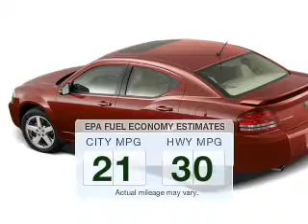2008 Dodge Avenger - Ithaca NY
Year: 2008
Make: Dodge
Model: Avenger
Trim: SE
Engine: 2.4 L, 4 cylinder
Transmission:
Color: Black
Mileage: -1
Address:
Route 13